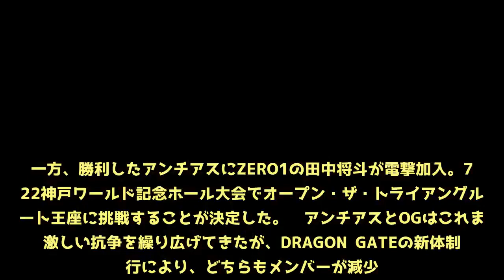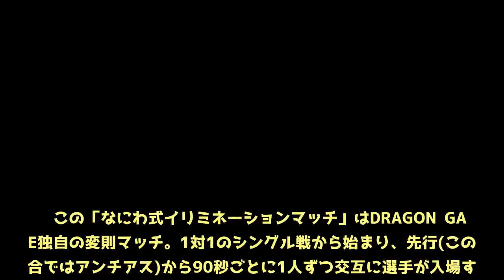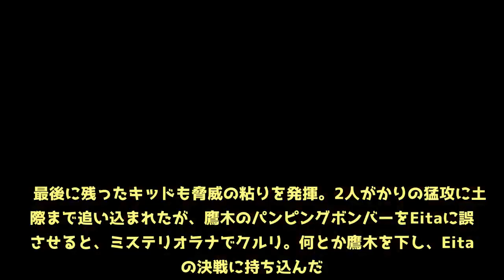7/5【DRAGON GATE】OVER GENERATIONが解散…アンチアスに田中将斗が電撃加入、7・22神戸でトライアングル王座に挑戦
『RAINBOW GATE 2018』後楽園ホール大会が5日、行われ、敗者解散マッチに敗れたOVER GENERATION(OG)が2年8ヵ月の活動に幕を下ろした。一方、勝利したアンチアスにZERO1の田中将斗が電撃加入。7・22神戸ワールド記念ホール大会でオープン・ザ・トライアングルゲート王座に挑戦することが決定した。　アンチアスとOGはこれまで激しい抗争を繰り広げてきたが、DRAGON GATEの新体制移行により、どちらもメンバーが減少。両軍の舌戦に「解散」の言葉が上がるようになった。そこでEitaが敗戦ユニット解散マッチを要求。今宵のメインイベントの「なにわ式イリミネーションマッチ」で雌雄を決することになった。　この「なにわ式イリミネーションマッチ」はDRAGON GATE独自の変則マッチ。1対1のシングル戦から始まり、先行(この試合ではアンチアス)から90秒ごとに1人ずつ交互に選手が入場する。全選手が揃ったところでオーバー・ザ・トップロープが有効となり、全員が脱落したほうが敗北となるイリミネーションルールだ。　遺恨を残すEitaとキッドの顔合わせでゴング。Eitaは元OGで、7・22神戸ではキッドの保持するブレイブ王座挑戦が決まっており、今日はその前哨戦でもあった。2人はのっけから感情的にやりあう。　先行のアンチアスが数的有利の状況を作り、序盤戦をリード。全選手が揃ってからも圧倒し、石田を集団で暴行した。何度も捕まり、大ピンチを迎えた石田だったが、デビュー直後から所属してきたユニットを守ろうと奮戦。神田を強引に丸め込んで先手を取った。　すぐにアンチアスも逆襲に出て、問題龍とGammaを沈めて、流れを奪い返すと、またも石田に照準を合わせる。再び蹂りんされた石田だったが、またもや意地の抵抗。ロープを引き下げて、吉田をオーバー・ザ・トップロープで敗退させた。勢いに乗った石田はキッドとの連係攻撃でさらにEitaを追い詰めたものの、鷹木が横やり。投げ捨てジャーマン、パンピングボンバー、パワーボムと鷹木の大技連発に押し切られ、ここで無念の敗退となった。　最後に残ったキッドも脅威の粘りを発揮。2人がかりの猛攻に土俵際まで追い込まれたが、鷹木のパンピングボンバーをEitaに誤爆させると、ミステリオラナでクルリ。何とか鷹木を下し、Eitaとの決戦に持ち込んだ。　ここぞとばかりにアンチアスは無法地帯を作り、総出で連続串刺し攻撃に行くが、OGも負けじと串刺し攻撃を連射。場外から神田がボックス攻撃を見舞うと、Eitaはすぐさまトラースキックを突き刺したが、それでもキッドは肩を上げた。　さらに、飛びつき十字固めでニアフォールを奪い取ると、必殺のウルトラウラカンラナ(スワンダイブ式ウラカンラナ)へ。しかし、Eitaはこれをトラースキックで迎撃すると、すぐさまこん身のトラースキックで顔面を射貫き、キッドから完璧な3カウントを奪い取った。　この結果、OGの解散が決定。2年8ヵ月の活動に幕が下ろされることになった。Eitaはうなだれるキッドからブレイブゲートのベルトを奪い取ると、自分が王者と言わんばかりに腰に巻き、さらに暴行。「お前というレスラーを神戸ワールドで終わらせてやる」と通告した。　血気盛んなアンチアスは、セミファイナルで初防衛を果たしたトライアングルゲート王者の“NATURAL VIBES”Kzy＆横須賀ススム＆堀口元気組を呼び出し、神戸での王座挑戦を要求した。しかし、鷹木はドリームゲート王者・吉野正人への挑戦が決まっており、残るメンバーは神田と吉田のみ。1人足りない。そこで鷹木が「こんなこともあろうかと思って、1人用意してんだ。俺には様々なコネクションがあるからな。アンチアスのとんでもない鉄砲玉になってくれるだろう」と呼び込んだ新戦力がZERO1の田中だった。　どよめきに包まれる中、余裕の笑みを浮かべた田中は、「俺のベルトのコレクションにそのベルトを加えさせてもらうわ。よろしく」と高らかに宣言。これにはNATURAL VIBES勢も動揺を隠せなかったが、それでもKzyは「あんたとやれるなら大歓迎だ」と言い放ち、神戸ワールドでの田中＆神田＆吉田組の挑戦が電撃決定した。　アンチアスもNATURAL VIBESもリングを降りると、取り残されたOGが観客に解散のあいさつ。石田は悔しさに涙をにじませる。それでも石田は「OGがなくなっても、僕はどこまでもアンチアスを追い詰めます」とリベンジを誓い、「プロレスラーは負けてからが見せ所だと思っているので、皆さん、今後僕に期待してください」と強気に宣言した。　そして、キッドが「これからそれぞれの活動をしていきます。DRAGON GATEをもっともっと僕らが面白くしていきますんで。これからも僕たち4人を温かく見守ってください」と呼びかけると、「まだまだこれからもDRAGON GATEで盛り上がれ!」と最後の雄叫び。4人は寂しさを垣間見せながら、今後の奮起を誓った。